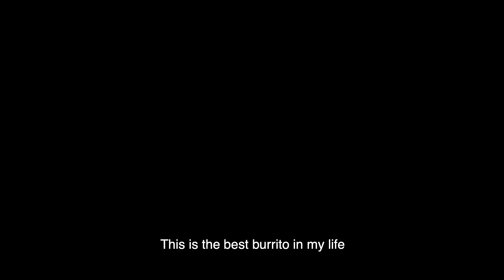Coventry Diary11 - Food Exchange Day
This is the first English version video.
I really cherish every time learning new cultures and observing other's reactions to Taiwanese food.